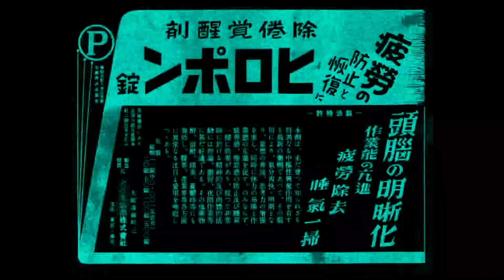[第３話] 嘘のニュースや教育 " Livin' It Up The Movie Part.3 "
DJ SPACE KID - LIVIN' IT UP (feat.YOUNG HASTLE,GALIANO & T.O.P.）
楽曲からインスパイアされたアニメ連載がスタート!!!

災害に、疫病、政治の腐敗に悩まされ混沌としている2020年。まさか、この日本はもう終わり？いやこれはまだ始まりだった。

Art Directer By たなかたろう

DJ SPACE KID

 (feat.YOUNG HASTLE,GALIANO & T.O.P.)